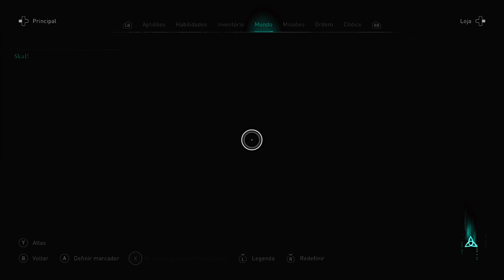Assassin's Creed Valhalla - DLC O Cerco de Paris #4 O Final